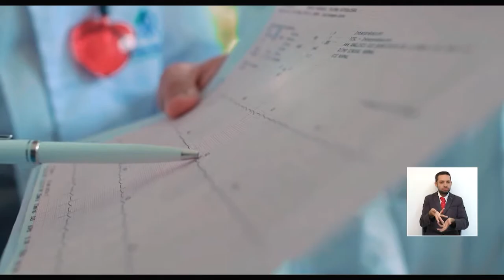Hacer de la cocina tu farmacia Dra María Camila Ramíres 20 de Agosto 2020